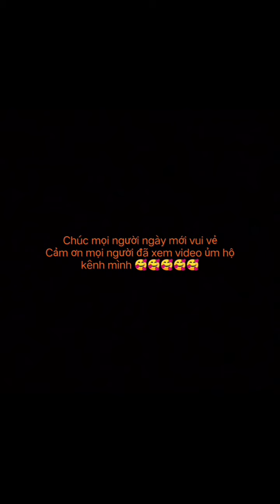Lu Thúi 🥰🥰🥰đáng yêu tắm để đẹp trai mới có nhiều người yêu😄